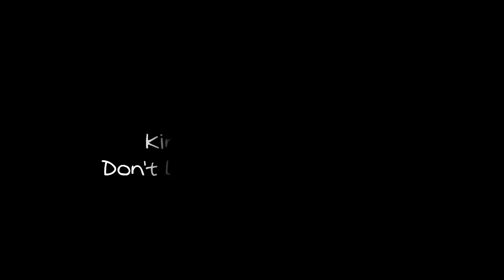MewArt // Flower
HAPPY NEW YEAR! Wanted to start 2018 with some BL edits? Here you go~

Thank you for the comments, likes and subscribers that I received last year! It's awesome to see that people like this silly hobby of mine, haha. ^^

Sorry for the not-so-good quality of some videos and the black sides - since they were mainly fetched from IG lives, I couldn't really do anything about it.

Also, please stan kpop.galaxy02.2, she cuts all MewArt videos and uploads them for people like me who're too unfortunate to witness all the love of these boys live on IG. ❤️

• MewArt moments "Yes baby Art can drive but he usually let me drive" [eng] @IG Live (040118)